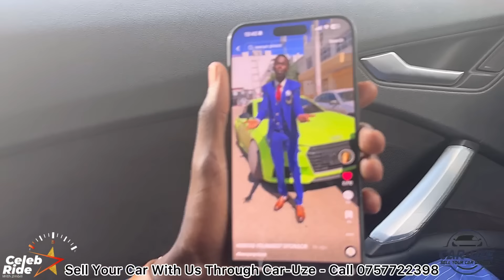My Car Wrap Costed Me Sh. 200K - Kenyan Prince Reveals Changes On His sh. 7.2M Audi TT